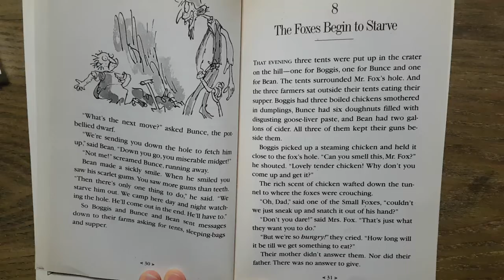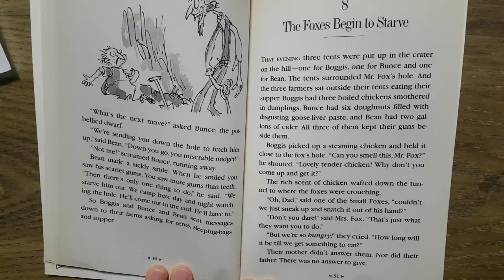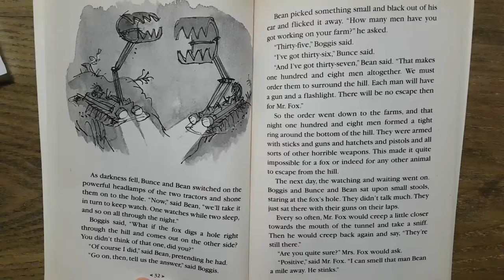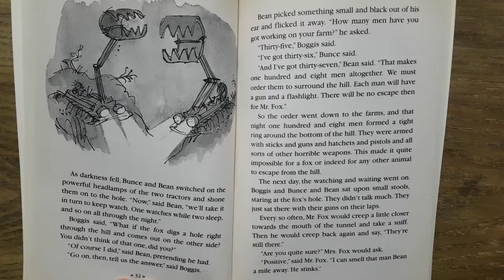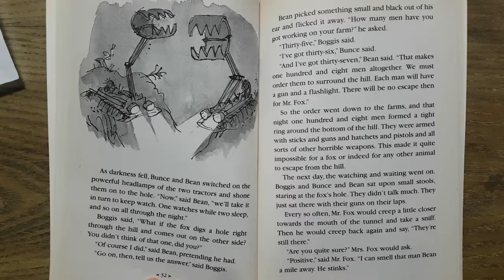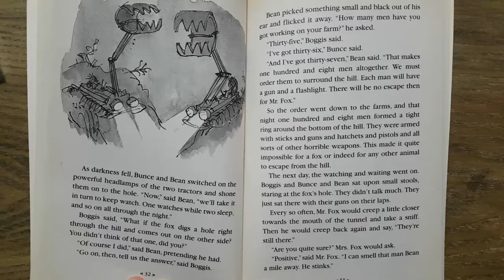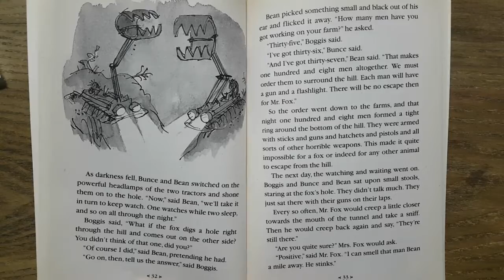Read Mary Roald Dahl Fantastic Mr. Fox 8